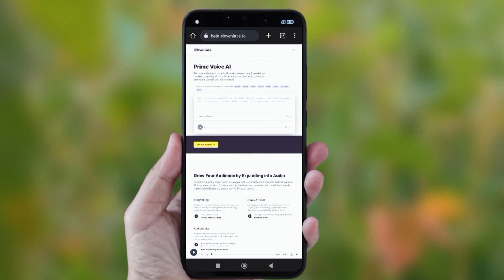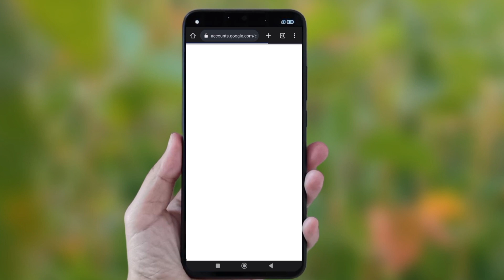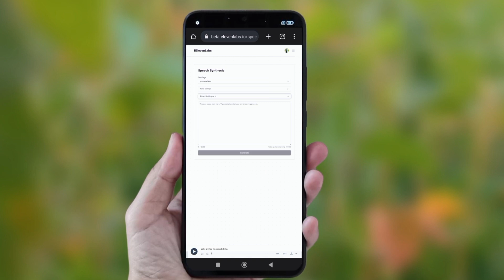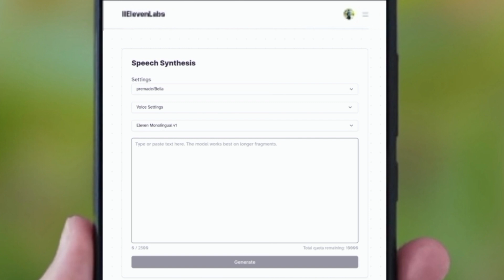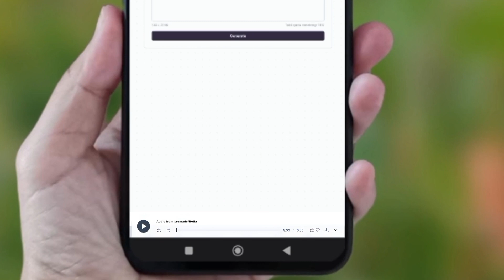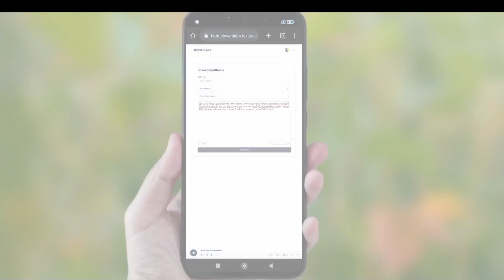How To Generate Text To Voice | Sinhala | 2023 - MRS Editors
AI භාවිතා කරලා Text එකක් Voice එකක් විදියට Generate කරන විදිය දැනගමු.

Join us on MRS Editors as we explore ElevenLabs, an innovative website that enables you to convert text into lifelike voice recordings effortlessly. Learn how to make your written content come alive with our step-by-step tutorial on creating professional-quality voiceovers. Ideal for Sri Lankan content creators seeking to enhance their videos, podcasts, and more!

⏱️Time Stamps

00:00 - Intro
00:19 - Introducing Website
01:47 - How To Sign Up
01:33 - Content
05:45 - End Of the Video